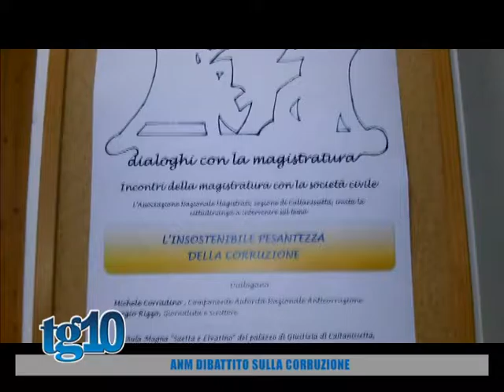Anm dibattito sulla corruzione